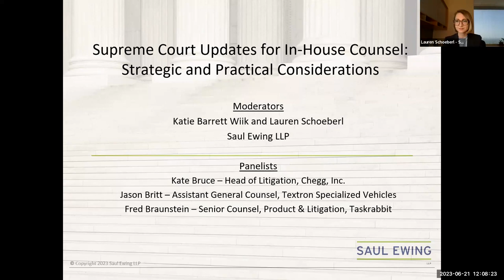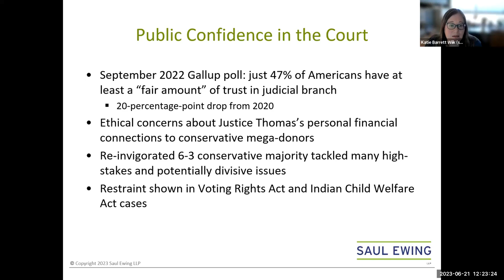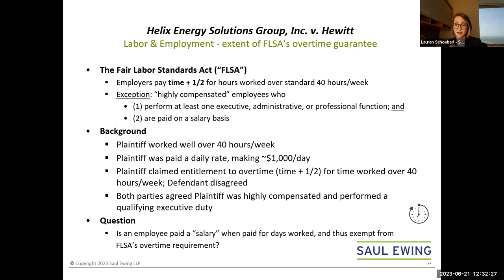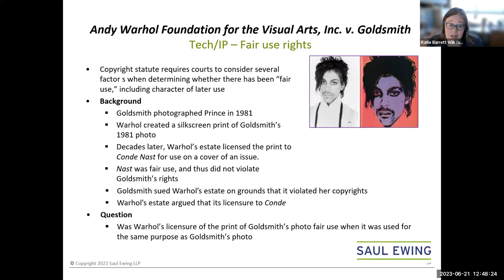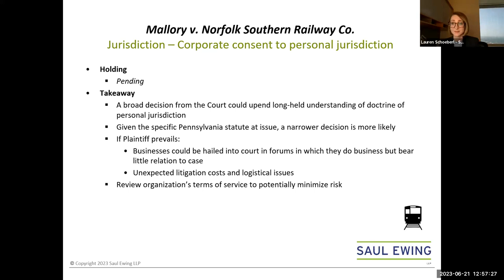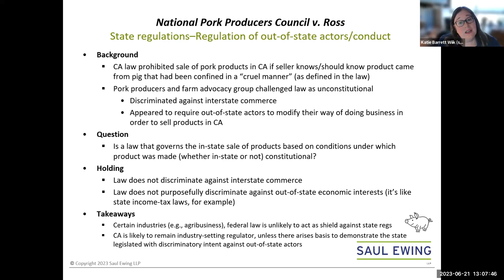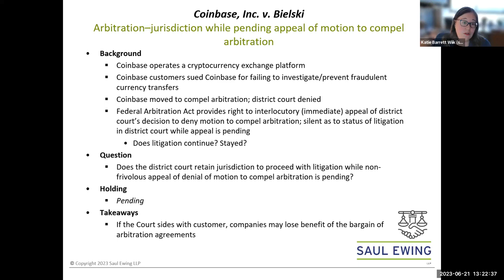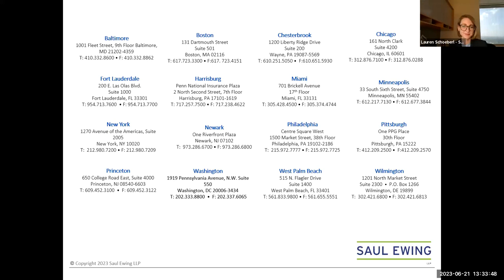2023 Supreme Court Updates for In-House Counsel: Strategic and Practical Considerations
The panel will discuss some of the most significant holdings and substantive legal developments from the term with an eye towards practical implications and next steps that in-house counsel may wish to consider.